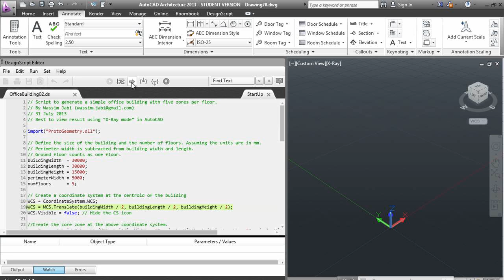Non-Manifold Modeling in DesignScript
A test video of how to create a non-manifold geometry in DesignScript. This model will be used for testing multi-zone thermal analysis.